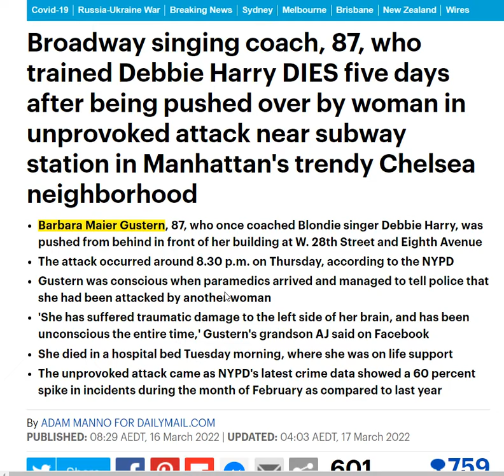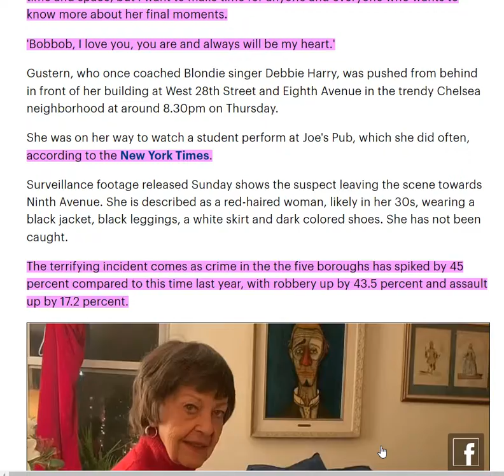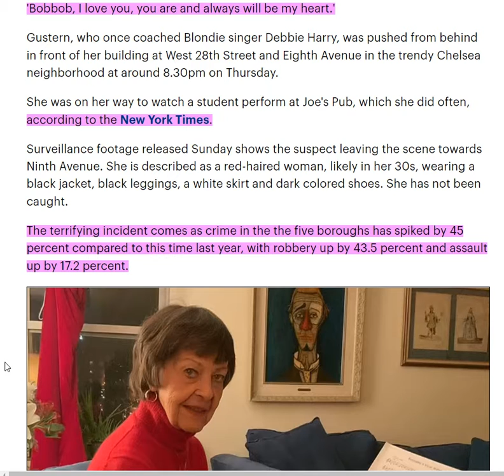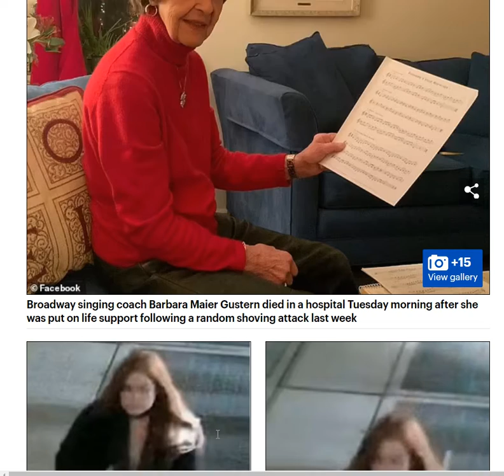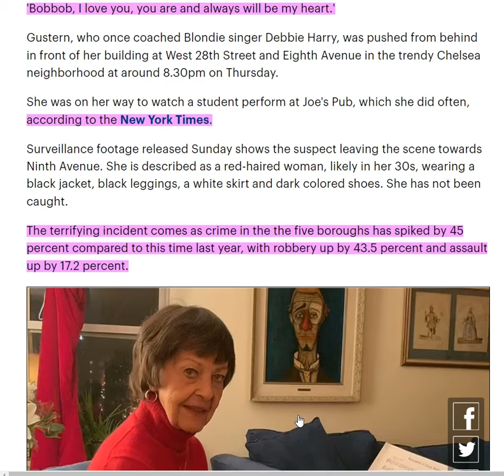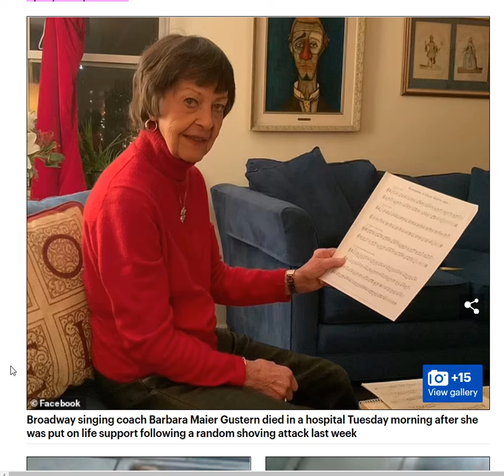TRAGIC UPDATE: NYPD: 87-Year-Old Manhattan Singing Coach Has Passed After Unprovoked Attack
Broadway singing coach, 87, who trained Debbie Harry DIES five days after being pushed over by woman in unprovoked attack near subway station in Manhattan's trendy Chelsea neighborhood